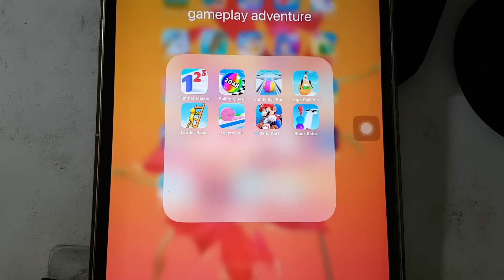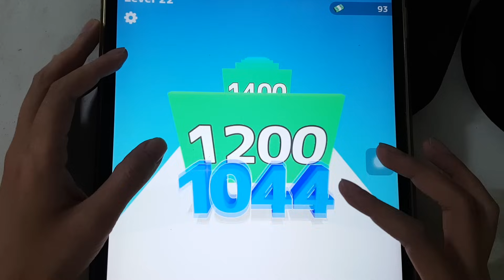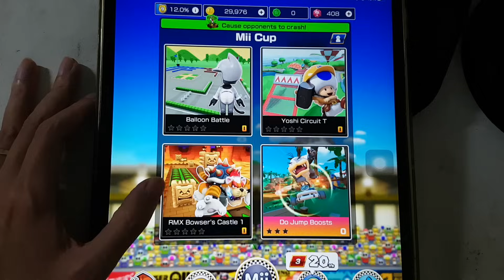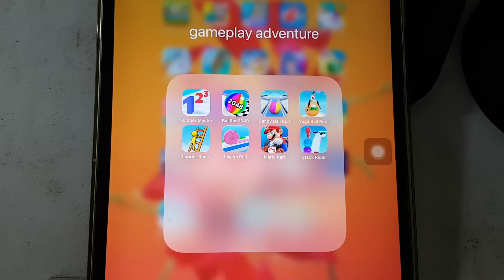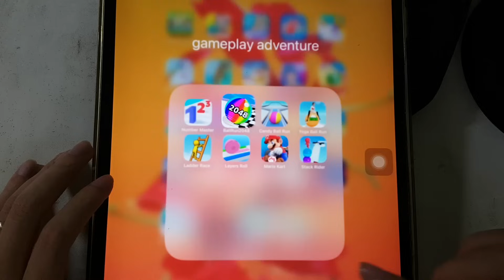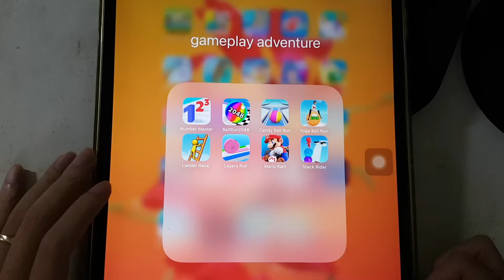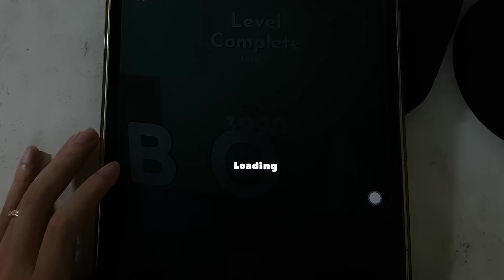Stack Rider,Number Master,Ball Run 2048,Candy Ball,Yoga Ball Run,Mario Kart,Layers Roll,Ladder Race